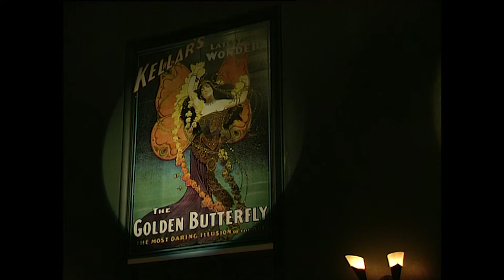The Magic Theatre episode 16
Below is an english version by iTranslate…

After having restored an old Theatre from 1926 in a couple of years, it was a news team from SVT on site to do a story on us.

The cameraman Bertil Nyström was impressed by what he saw and said this, we must do something more. By Bertil's long-standing experience in the TV industry had it not gone to get to.

The hot summer of 1997 we recorded thus in 20 short sections of the Magic Theater.

The sections have gone a few times in Sweden on chanel 1, and Norway and Denmark.

The biggest difficulty for Stefan and Love was to perform tricks without speaking, here are the many good effects that fall away.

Some of the recordings in the bar when we are in tuxedos or shirt and vest, well then, we drove the rest in underpants when it was so hot in the room :-)

The very last trick which was recorded was Steve Fearsons floating straw. He prefer cigarette but in today's anti-smoking world (good), straw took the better. They were tearing down the lighting and everything when Love came on that we've forgotten ... Hence the recording below the stage.

Magic Theatre was originally Stefan Schützer and a friend to him project.
Stephen's friend, however, was not in the magic industry.
When he got tired, Love Melander stepped in 1995 despite the fact that the theatre was a five-hour drive from his starting place ... one way! Stefan and Love were best buddies since 1986 and then Stefan is something of a 1000-artist, there's not much he can handle. A Theatre at 800 kv/m, which also have vaults and other poses challenges when it comes to repairs and expenses. Thanks to Stefan lived close by and was able to so kept the costs down.

1998, we were done with the renovation indoor to 80%, the building looked terrible out on top but the corporate parties we had there was always very successful. Frowns on visitors when they stepped out of the bus and saw this scrubby building and then when they stepped into the fantastic environment we created was always lovely to see.

Love Melander has been working professionally since 1984, performed in 60 different countries and is the only illusionist with Royal reference letter here in Sweden. Comedy and magic at full speed is his hallmark.

Stefan Schützer is the inventor of the 90th´s most copied trick "The Self Folding Bill", as well as the man who brought floating effects up to a whole new level with his "The Ultimate Float Controller".
With the gimmick you could suddenly make the effects that you would otherwise have to be two to perform. No one can take away from him that he was the first in the world building a gimmick like that. The year was 1985, when he had his first prototype ready, then followed some versions before the final version was added.

Family situations and disease made the Theatre finally sold, the new owners today have revamped the outside also.

The two Magical Theater signs outside are handmade of multi-artist Björn Gimstet from Sundsvall.

Location of the theatre was in little Vretstorp outside Örebro in Sweden.